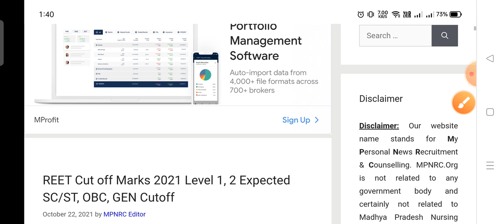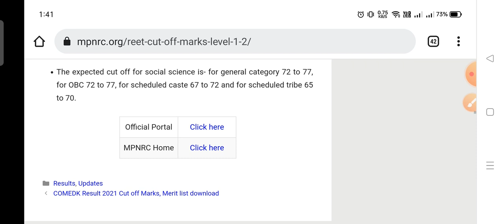REET 2021 CUT OFF MARKS // REET FINAL CUT OFF 2021 // REET FINAL SAFE SCORE // REET EXPECTED CUT OFF